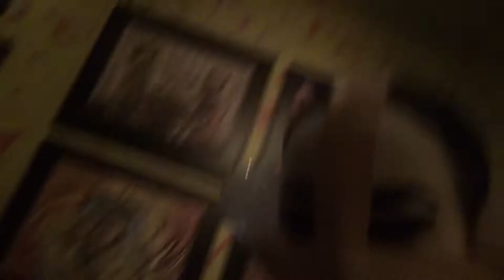Leigh Bowery Meets America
A documentary short film about some wankers.